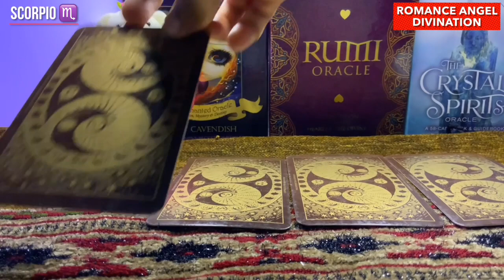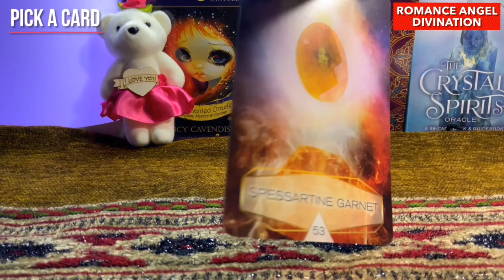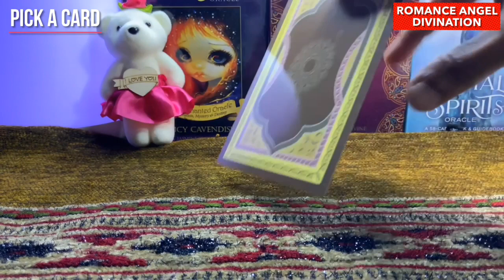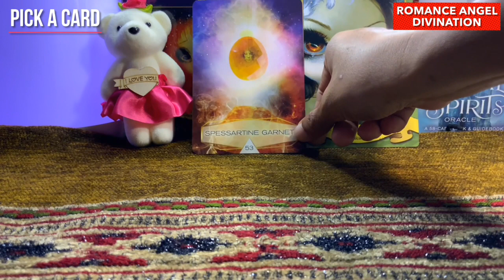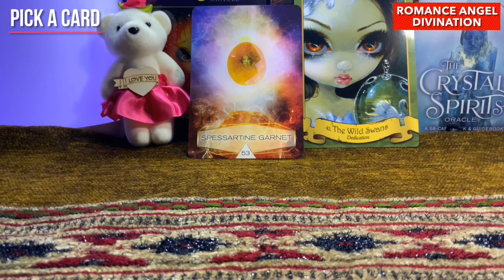Scorpio ♏ They're truly sorry for whatever they did !! ♏ Daily Love Tarot Reading 26 June 2021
Hi guys !

support
For Daily Readings:

13 zodiac signs
zodiac signs symbols
tarot meaning
tarot yes/no
tarot love
lotus tarot
tarot pronunciation
tarot cards list
tarot deck
astrology tamil
astrology predictions
astrology horoscope
astrology by date of birth
astrology online
free astrology
astrology meaning
astrology